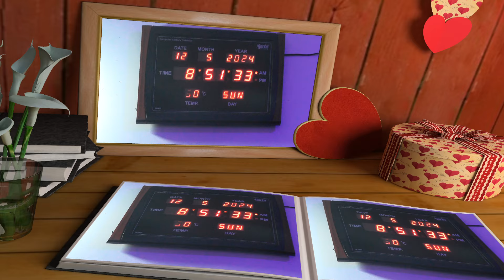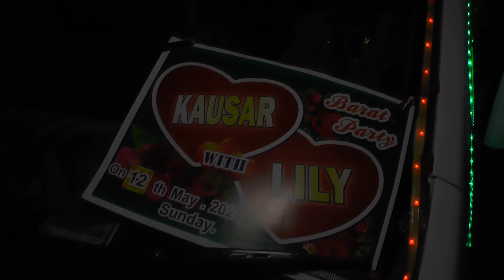September 8, 2024